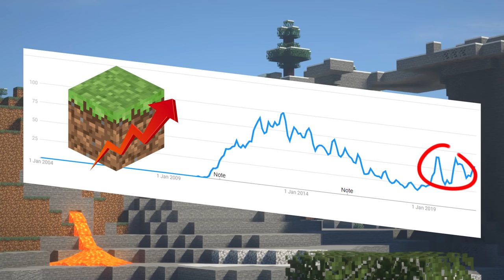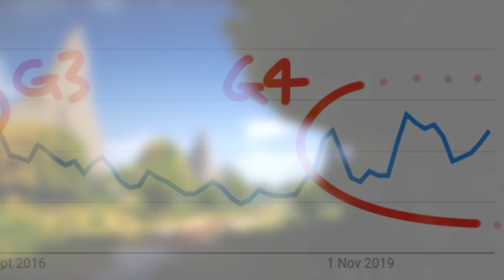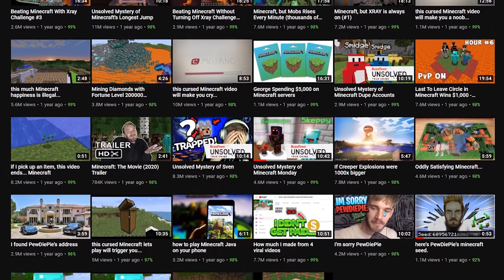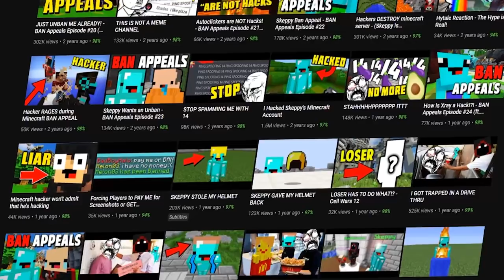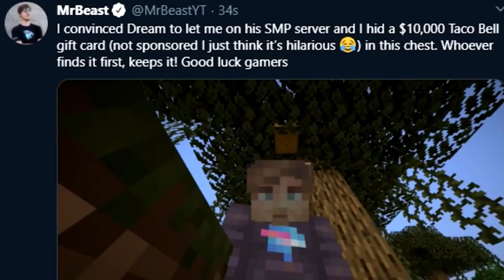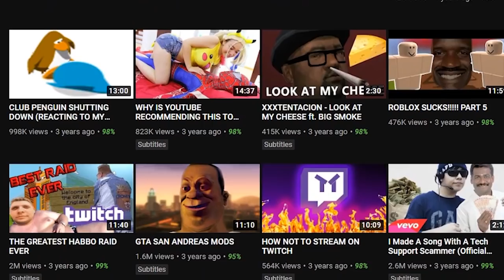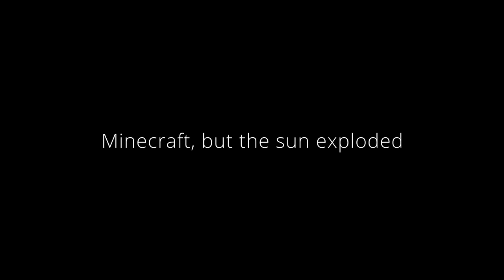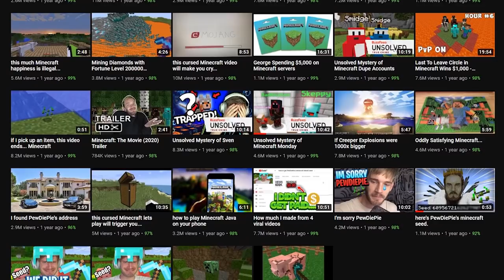How These YouTubers Saved Minecraft...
The New Generation Of Minecraft YouTubers...

Welcome back to Kweebec Corner, The DreamSMP is home to more than just Dream, GeorgeNotFound, Sapnap and Badboyhalo. There's many Minecraft Youtubers leading the charge this year, Technoblade in tournaments, Dream in speedruns, Wilbur writing stories, Tommy and Tubbo being wacky, Mr beast giving away money, and many more all making content.

Minecraft is a survival sandbox game that we all know and love. We cherish Minecraft, but do we know why? let's take a look at not just Minecraft as a game, but Minecraft as a platform, and how it has evolved over the decade while exposed to YouTube, and why it may be changing forever after the 1.18.